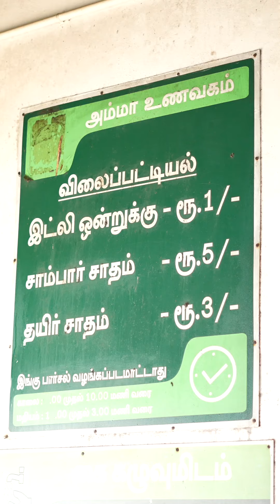Amma Unavagam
ഒരു ഇഡ്ഡലിക്ക് ഒരു രൂപയ്ക്കും ഒരു പ്ലേറ്റ് സാമ്പാർ ചോറിന് 5 രൂപയ്ക്കും ഒരു പ്ലേറ്റ് "കരുവാപ്പെല്ലൈ സത്തം" 5 രൂപയ്ക്കും ഒരു പ്ലേറ്റ് തൈര് ചോറിന് 3 രൂപയ്ക്കും വയർ നിറച്ചും കഴിക്കാം.